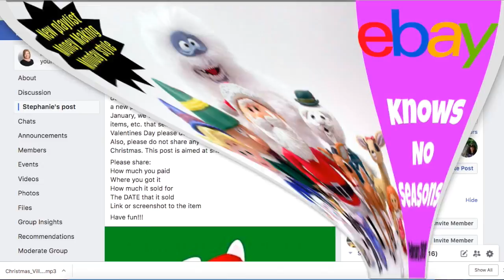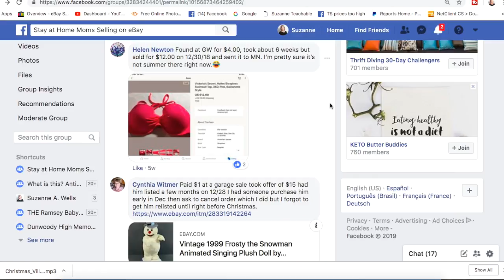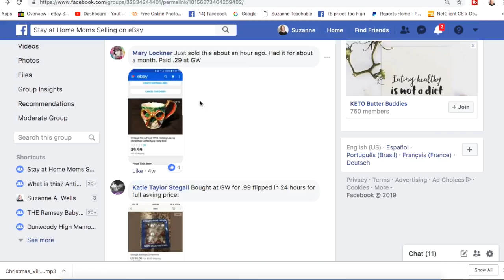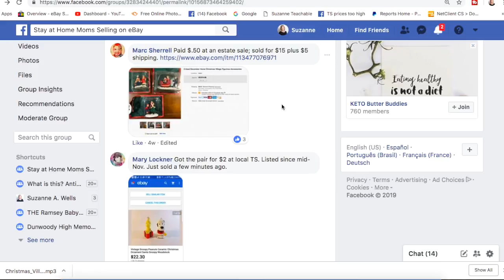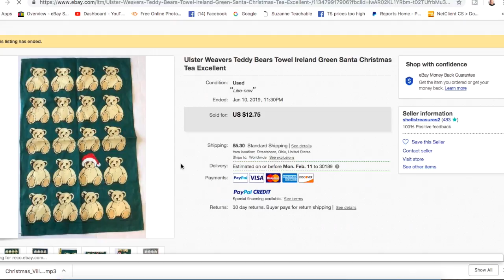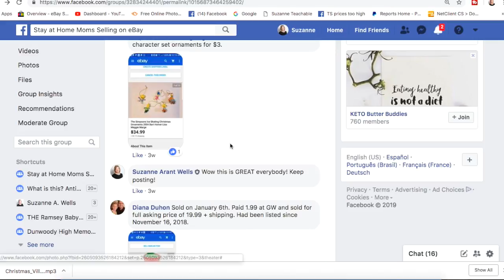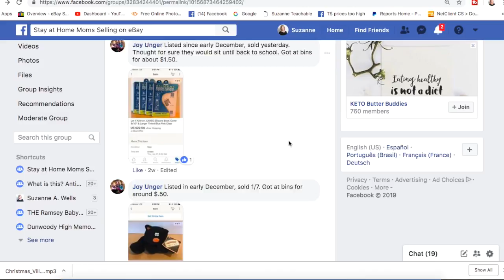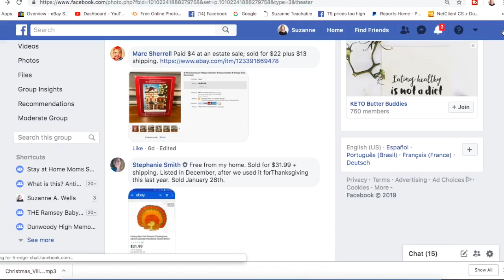eBay Knows No Seasons: See What Off Season Holiday Items Sold!